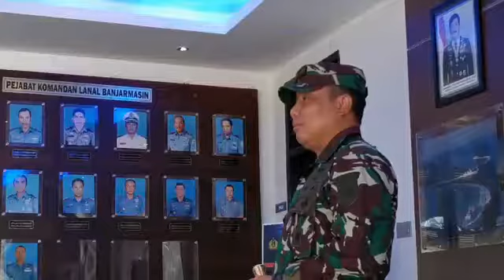UCAPAN DIRGAHAYU KE-75 POLISI MILITER ANGKATAN LAUT DARI DANLANTAMAL XIII